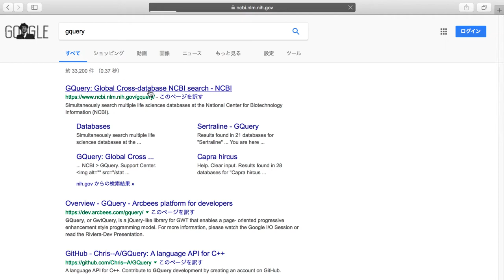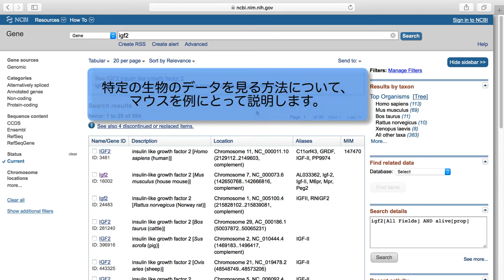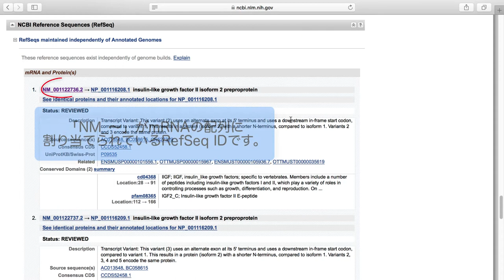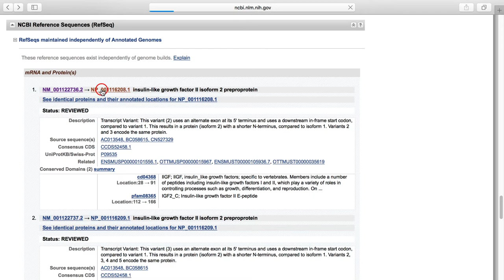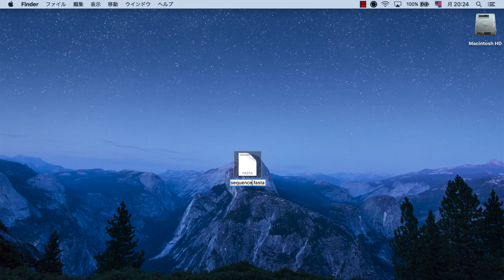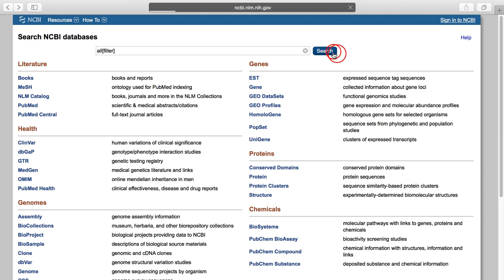遺伝子のRefSeq IDを調べ、そのmRNA、アミノ酸配列を取得する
RefSeqとは、NCBI Reference Sequence Database の略で、配列解析の基準として参照(Reference)するための高品質な遺伝子配列データベースのことです。その配列の多くは核酸配列データベースのDDBJやEMBL、GenBank由来であり、それらの中からもっとも代表的な配列としてふさわしいものを専門家が選び出し整理、注釈付をされています (About RefSeq)。今回の番組では、このRefSeqデータベースから自分の興味ある遺伝子のRefSeq IDを調べ、そのmRNA配列とアミノ酸配列を取得する方法について説明しています。
1. Gqueryで検索を始める (0:51)
2. RefSeqのステータスを確認する (1:36)
3. RefSeq IDの記載場所 (2:14)
4. アミノ酸配列をFASTA形式で保存する (3:08)
5. 配列情報をファイルに保存する (3:55)
6. Gqueryを使ってNCBIデータベースの全エントリ数を調べる (4:51)